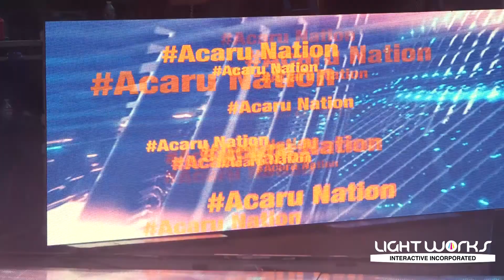Lightworks demo with Brand | Rental LED Display